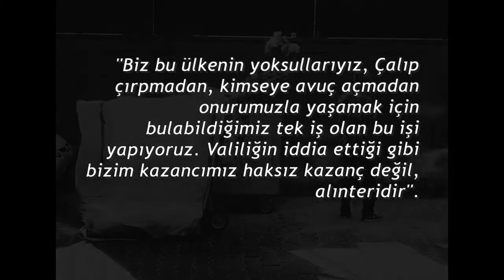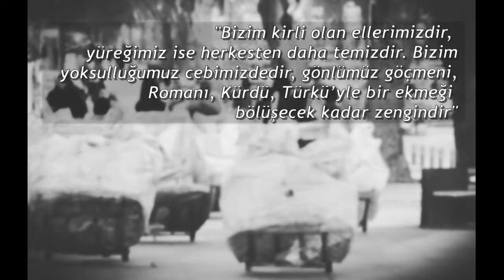Kağıt toplayıcı ( Geri Dönüşüm İşçileri )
Resmen yaşama, fazlalıksınız diyorlar

Sokakların “görünmezleri”, çöplerin nasırlı elleri, toplumun en yoksulları, başka “çaresi” olmayanları. İster kâğıt toplayıcı deyin ister katı atık işçisi onlar bir şehrin başından sonuna yağmuru iliklerine çekenleri, karda soğukta gezenleri ve tam anlamıyla ekmeklerini çöpten çıkartanları.
Kimi başka iş bulamamış, kimi atanamamış, kiminin kazandığı yetmemiş.
Sabahın karanlığından akşamın karanlığına bir şehrin “çöpleri” arasında kendi hikâyelerini yazıyorlar.

* Katı Atık İşçilerinin seslendirip gazetemize gönderdiği şiir...

* Her gün gördüğümüz ancak ‘görmezden’ geldiğimiz ve bugünlerde operasyon yapılan katı atık işçileri... Geri Dönüşüm İşçileri Derneği Başkanı Ali Mendillioğlu ile konuştuk:

Reyhan Hacıoğlu Özel Haberi

Kurgu / Montaj: Fehmi Güneş